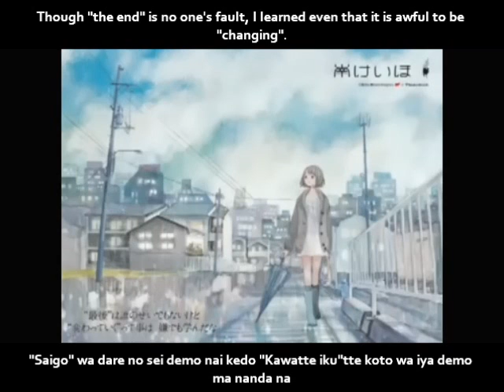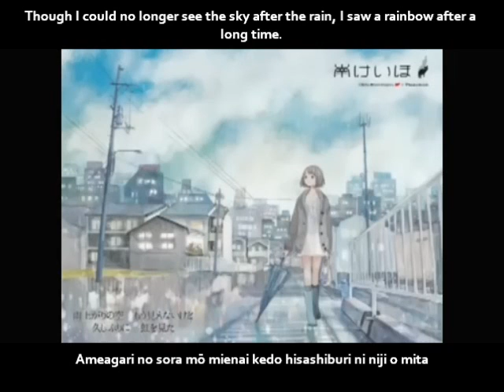【初音ミク】七色先生 English and romaji subs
Though I could no longer see the sky after the rain, I saw a rainbow after a long time.

For some reason the melody makes me feel nostalgic...enjoy the song~

Notes from Berry: In the Japanese flower language, the morning glory means "bond of affection", "union", "short love", "refreshingly tomorrow too", and "transient love".
Also, in Japan, garbage is separated into various categories to be recycled, and if an item is not recyclable, it is sorted as either burnable or non-burnable.

Title:【初音ミク】七色先生【オリジナル】Seven-Colored Teacher/Nanairo sensei
Composer: 南けいほ (Minami Keiho)
Illustrator: ゆうこ (Yuuko)